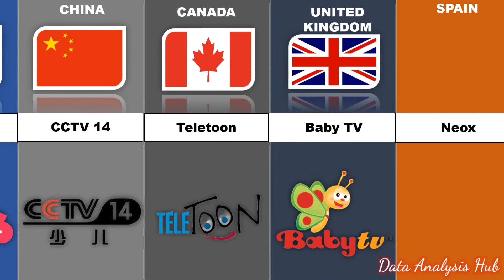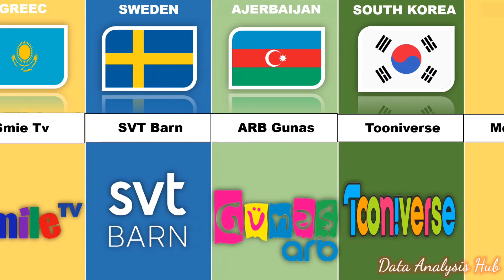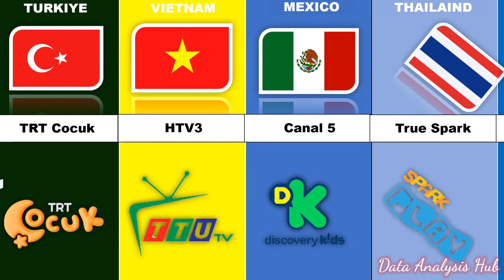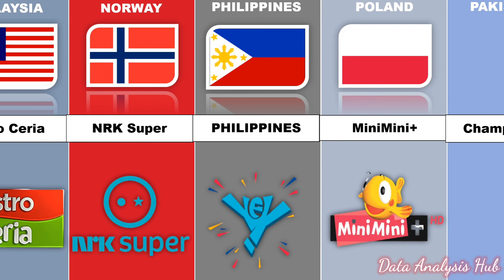Cartoon Tv Channel From Different Countries | Data Analysis Hub